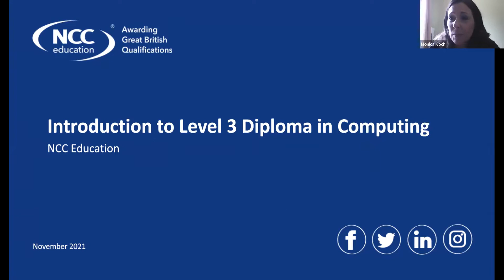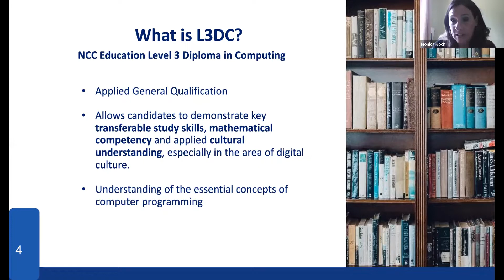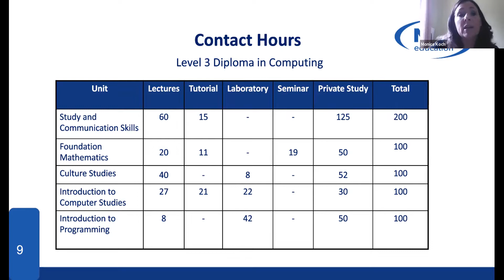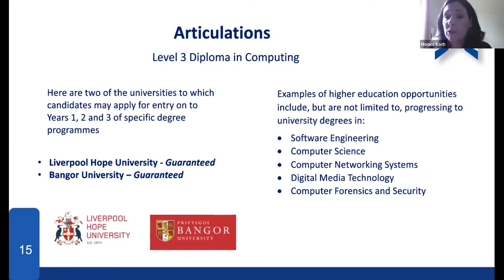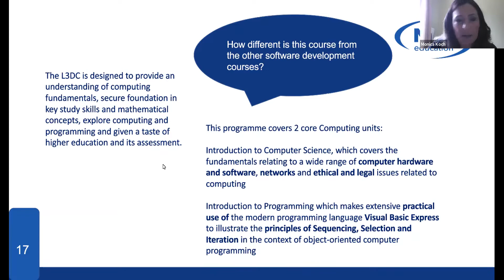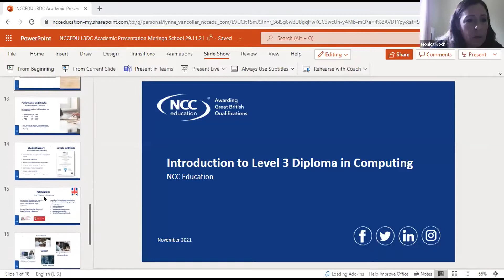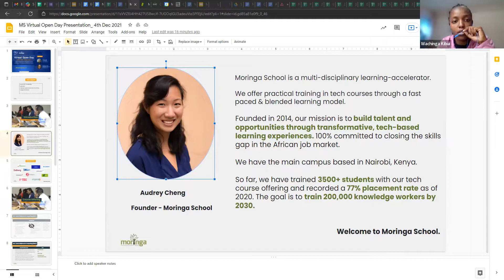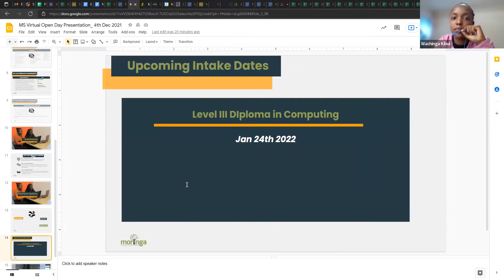NCC Education Level 3 Diploma in Computing Moringa School Open Day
Are you a High School graduate looking to join an international university in the UK through a tech qualification?

Moringa School has partnered with NCC Education as an accredited center to offer you a 6 months Level 3 Diploma in Computing course.

About NCC Education

NCC Education is a UK awarding body, active in the UK and internationally.

The NCC Education Level 3 Diploma in Computing is an applied general qualification that is recognized and valued by employers and universities worldwide and can open up opportunities for you in the field of Software Engineering, Computer Science, Computer Networking Systems, and Digital Media Technology.

1. Introduction to NCC Education.
2. Why apply for the course?
3. What modules will be covered during the course?
4. Where do graduates study after?
5. Alumni Success stories.
6. Moringa School Admissions process & entry requirements.
7. Financial Aid opportunities.

January 24th intake is ongoing. Apply to the classes online through this